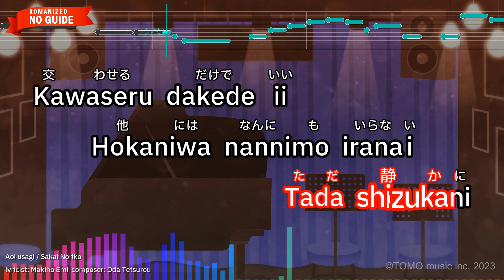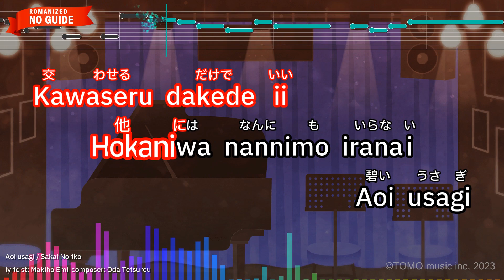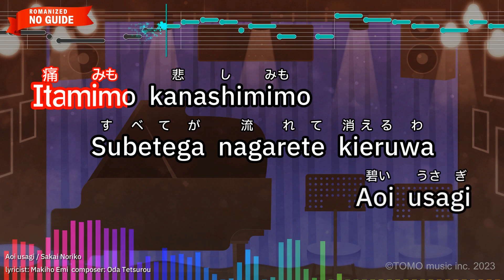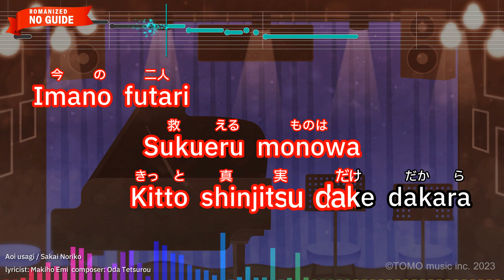Aoi usagi – Sakai Noriko (Romaji Karaoke no guide)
【Japanese title】碧いうさぎ - 酒井法子
【Songwriter】Oda Tetsurou/Makiho Emi
【Romanized Lyrics】
Ato dore kurai
Setsunaku nareba

Anatano koega
Kikoeru kashira

Nanigenai kotobawo
Hitomi awasete
Tada shizukani

Kawaseru dakede ii
Hokaniwa nannimo iranai
Aoi usagi

Zutto matteru
Hitori kiride
Furue nagara

Samishi sugite
Shinde shimauwa
Hayaku atatamete hoshii

Ato dore kurai
Kizu tsuita nara anatani
Tadori tsukeruno kashira

Arai tateno shatsuno
Nioini daki sukume raretara

Itamimo kanashimimo
Subetega nagarete kieruwa
Aoi usagi

Naite irunoyo
Sou anatani
Kikoeru youni

Tatoe zutto
Todokana kutemo
Eienni aishite iruwa

Aoi usagi
Sorawo kaketeku

Kokoro terasu hikari hanachi
Aino hanani

Yumewo furimaki
Ashitaeto Ah…
Aoi usagi

Inori tsuzukeru
Dokokani iru
Anatano tame

Imano futari
Sukueru monowa
Kitto shinjitsu dake dakara